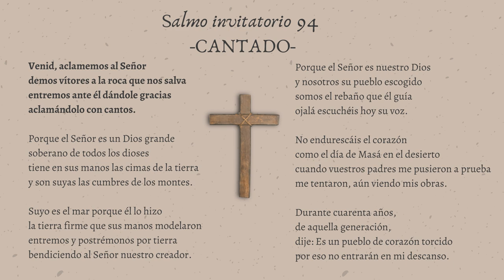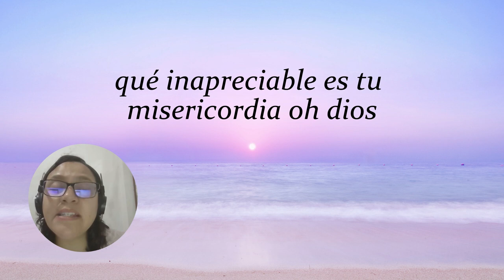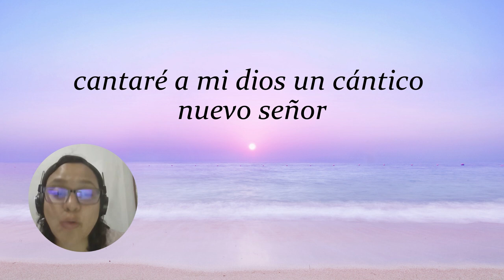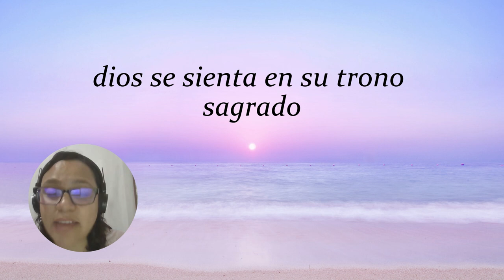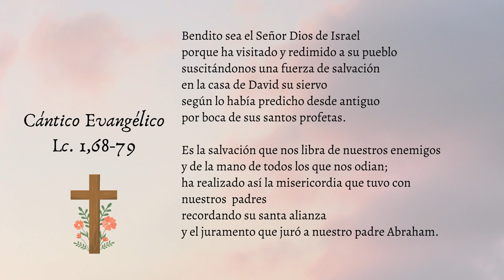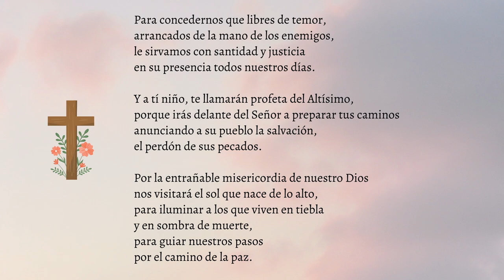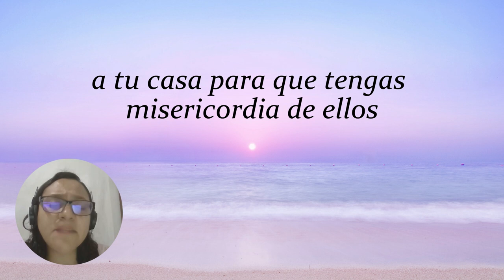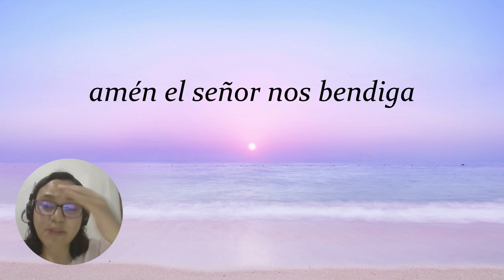Laudes del día de hoy -Miércoles 8 de febrero 2023- Oración de la mañana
Laudes del día de hoy; oración de la mañana; salmos cantados; alabanza.